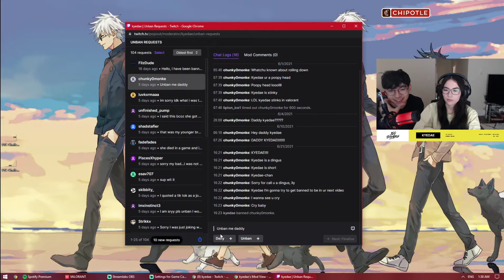NO MORE KYEDAE ! YEAAAY !